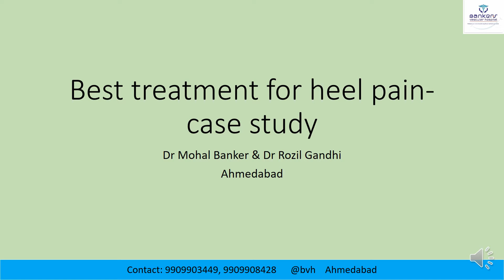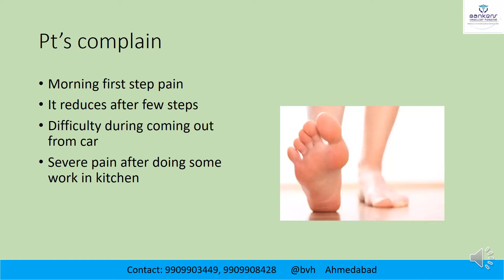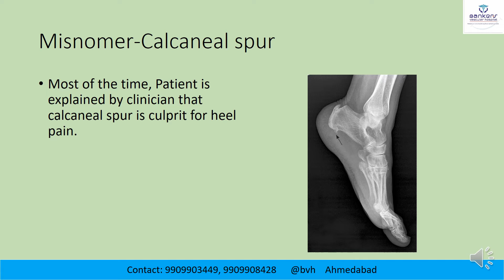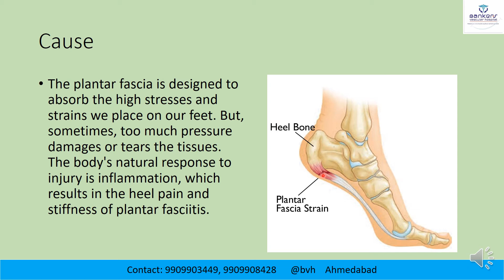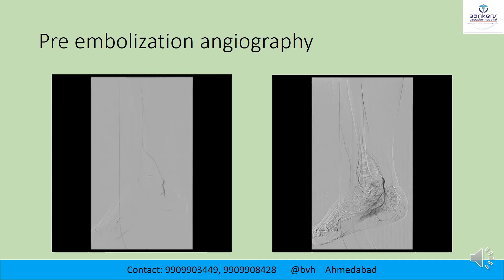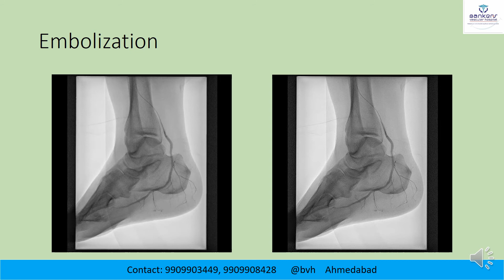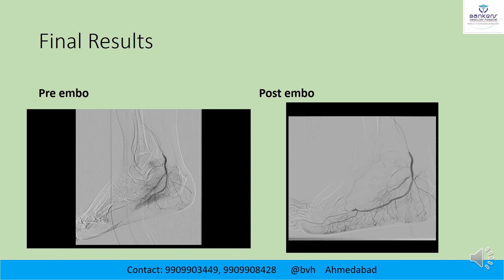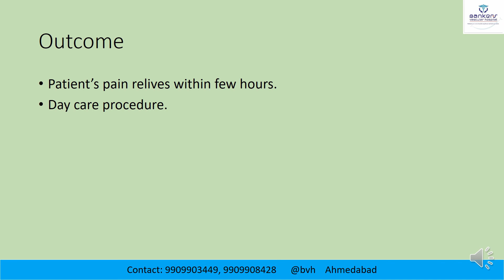Best treatment of heel pain | Case Study Of heel Pain Treatment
One patient presented with a complaint of heel pain, which occurs when taking the first step out of bed to sleep at night. The pain was not consistent; it fluctuated. She sought the advice of numerous clinicians in order to get rid of it, and she underwent physiotherapy sessions as well as steroid injections to alleviate the pain, but it was all for naught. However, after she became involved with us,

After performing an angiography, we discovered that the plantar fasciitis fiber, which is located under the heel bone and has the function of absorbing pressure from Body weights, has been inflamed for more than 3 months, resulting in a problem known as "plantar fasciitis." So we developed a completely new method of treating heel pain called "Planter artery embolization," in which we inject small embolisms particles into infected vessels to stop the release of Cytokines and reduce inflammation in order to relieve pain.

The treatment of Planter artery embolization is the most advanced and thus easiest process because it eliminates the root cause of plantar fasciitis. The procedure is performed without any cuts or stitches. It is an angiography treatment in which we only need to puncture the heel region with a needle to obtain information about the pain. The most amazing part is that the patient can walk normally in 2-3 hours without any additional precautions.

📍 Bankers Vascular Hospital 3rd floor, RJP House, Near Gopi Restaurant,100" Anand Nagar road,satellite Ahmedabad-380015

📍 Sushrut Hospital, Near Badshah Dairy, Mahalaxmi Panch Rasta, Paldi, Ahmedabad -380007